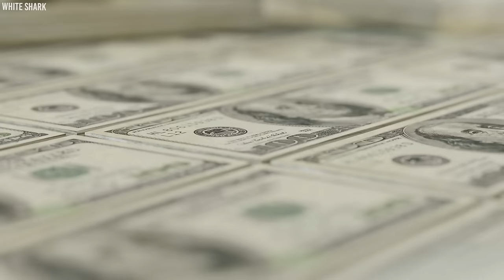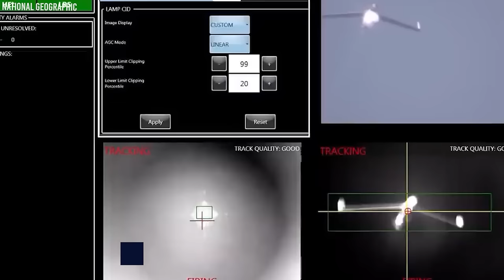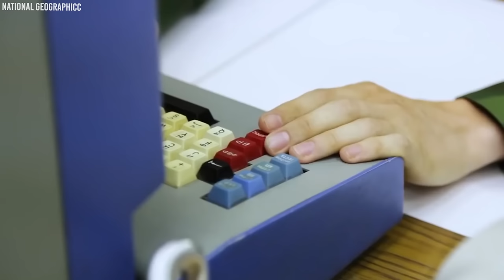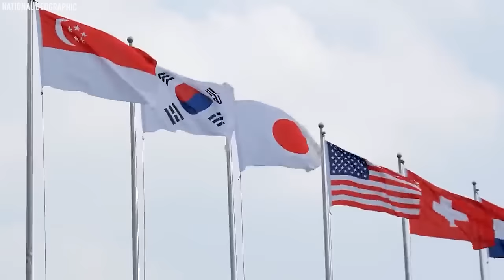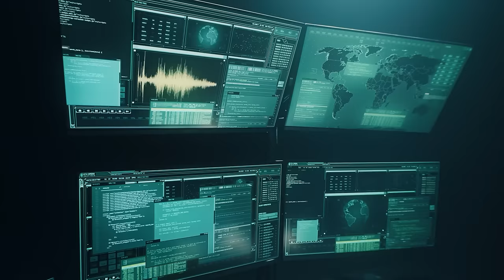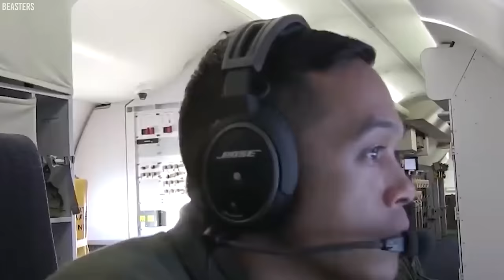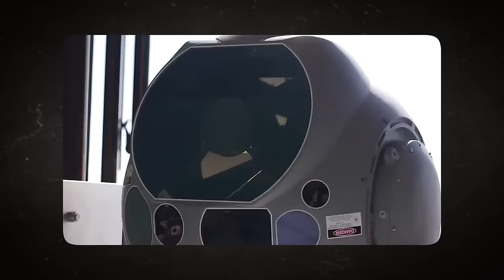China SHOCKS The US With Terrifying Nuclear Space Missile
China has long been recognized as having one of the world's most powerful armed forces. They recently launched a terrifying technological advancement, a dangerous nuclear space missile. This has heightened fear in the United States and sparked concerns concerning the militarization of space. What does this mean for international relations? How will the U.S. respond to this unexpected development?